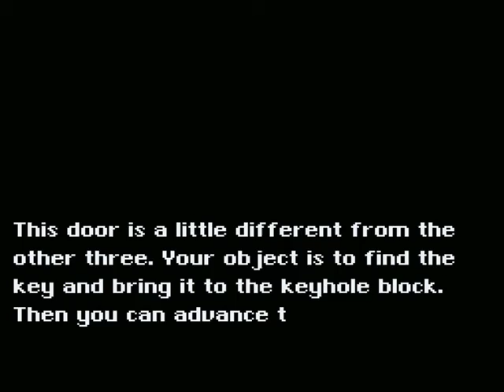LPMH Varndt's Castle Section 4